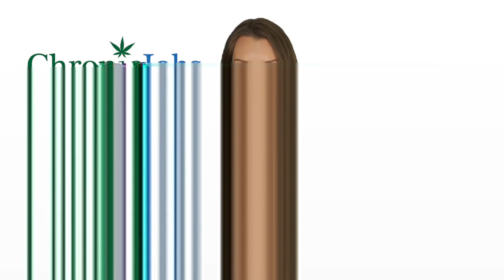Kirkland Marijuana Jobs